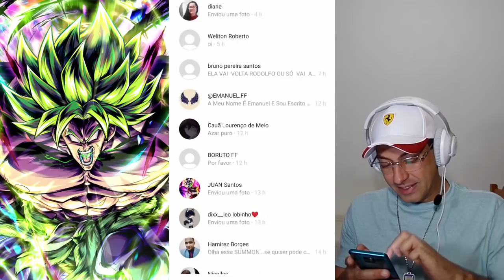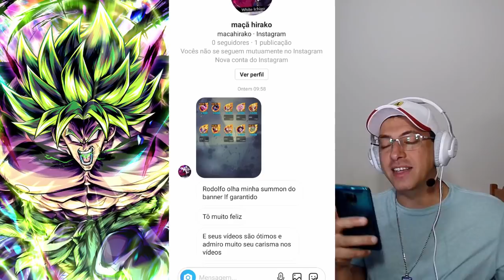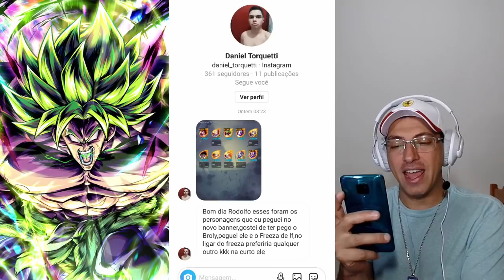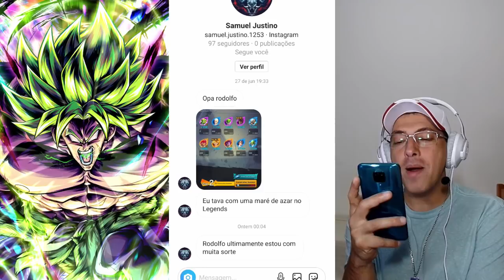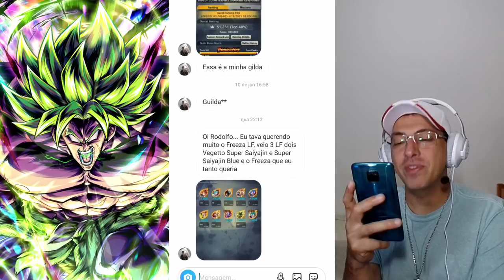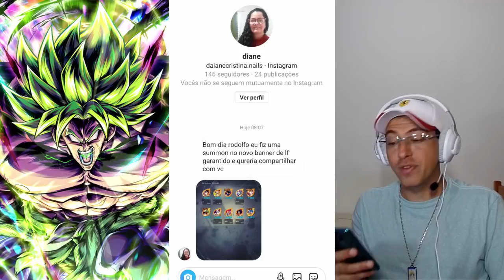QUANTOS LFS OS INSCRITOS PEGARAM NO BANNER DE VERÃO - DRAGON BALL LEGENDS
Olá pessoal!
Vou compartilhar com você hoje, as summons de vocês, no banner lf de verão!!
Confesso que fiquei surpreso com a quantidade de mensagem que vocês me mandaram e também com o resultado das summons! Vocês foram muitos sortudos!